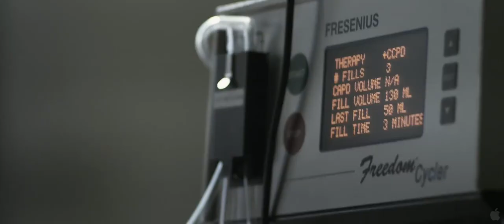Unconditional (2012) HD Official Trailer #1 - Lynn Collins & Michael Ealy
Samantha Crawford is living a storybook life: she's happily married, she lives on a ranch where she keeps her beloved horse, and the stories she's told and illustrated since childhood have become published books.

When her husband Billy is killed in a senseless act of violence, Sam loses her faith and her will to live. But a death-defying encounter with two children leads to a reunion with Joe, her oldest friend. Inspired by true events, UNCONDITIONAL stars Michael Ealy (Think Like A Man) and Lynn Collins (John Carter).

As Sam watches "Papa" Joe care for and love the kids in his under-resourced neighborhood, she begins to realize that no matter life's circumstances, the love of God is always reaching out to us.

Director: Brent McCorkle

Writer: Brent McCorkle

Stars: Lynn Collins, Michael Ealy and Bruce McGill